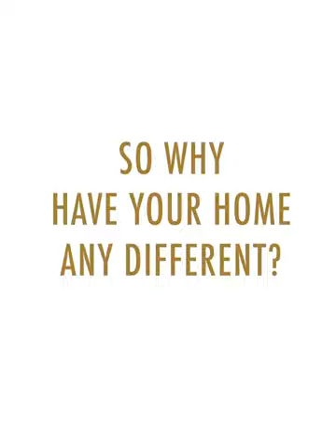A La Carte Villas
If you can dream it, you can design it! Create your own sanctuary. Then create memories for a lifetime.

إذا باستطاعتك أن تحلم، يمكنك ان تصمم!

قم بتصميم بيتك الخاص وبناء احلى الذكريات الجميلة مدى الحياة.

DAMAC Properties has been at the forefront of the Middle East’s luxury real estate market since 2002, delivering award-winning residential, commercial and leisure properties across the region, including the UAE, Saudi Arabia, Qatar, Jordan, Lebanon, and Oman, as well as the United Kingdom.

Joining forces with some of the world’s most eminent fashion and lifestyle brands, DAMAC has brought new and exciting living concepts to the market in collaborations that include a golf course by Tiger Woods Design, managed by The Trump Organization, and luxury homes in association with Versace, Just Cavalli, Paramount Hotels & Resorts, Rotana and Radisson Hotel Group. With a consistent vision, and strong momentum, DAMAC Properties is building the next generation of Middle Eastern luxury living.

DAMAC places a great emphasis on philanthropy and corporate social responsibility. As such, the Hussain Sajwani – DAMAC Foundation, a joint initiative between DAMAC Group and its Chairman, Hussain Sajwani, is supporting the One Million Arab Coders Initiative. The programme was launched by Vice President and Prime Minister of the UAE, and Ruler of Dubai, His Highness Sheikh Mohammed bin Rashid Al Maktoum, and is focused on creating an empowered society through learning and skills development.